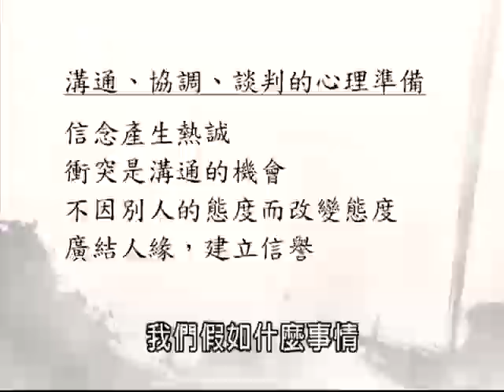清涼音文化 張錦貴教授：天龍八部(三)贏在魅力溝通的影響力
2020年即將進入尾聲
馬上就要贏來嶄新的2021
新的一年 也要讓自己在觀念上更有變化和突破
讓亞洲八大名師 張錦貴教授 的妙言雋語 給我們觀念上的啟發
讓2021人紅事順 一洗2020的陰霾
博得嶄新的宏圖!

電話洽購請洽:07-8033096#20 賀小姐